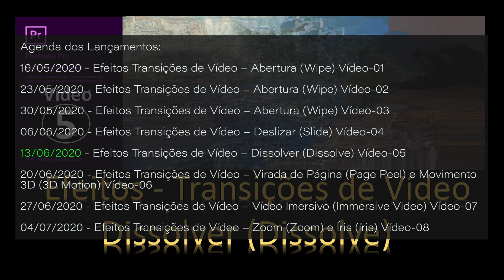Efeitos Transições de Vídeo – Dissolver (Dissolve) Vídeo-05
Série de vídeos com os Efeitos de Transições de Vídeo

O objetivo desta série de vídeos não é ensinar, é mostrar cada efeito com o intuito de ganharmos tempo, evitando o trabalho de teste com cada transição de vídeo.

Este vídeo mostra os efeitos a seguir:
1) Efeitos Transições de Vídeo – Dissolver (Dissolve)
a. Dissolução Aditiva (Additive Dissolve)
b. Dissolução Cruzada (Cross Dissolve)
c. Dissolução de Filme (Film Dissolve)
d. Dissolução não Aditiva (Non-Additive Dissolve)
e. Para Branco (Dip to White)
f. Para Preto (Dip to Black)
g. Recorte de Metamorfose (Morph Cut)